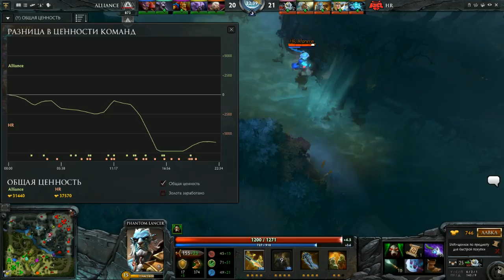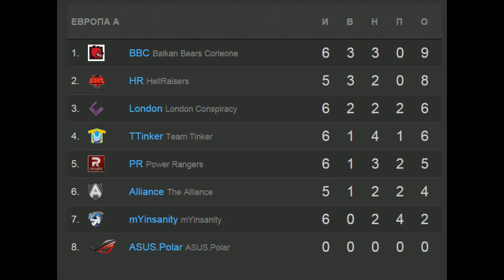HR vs Alliance Game 2